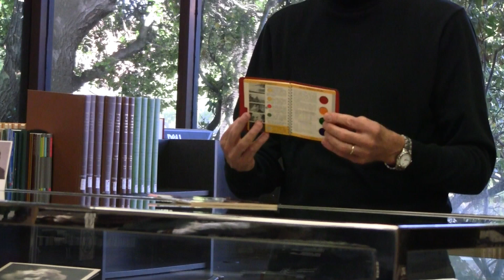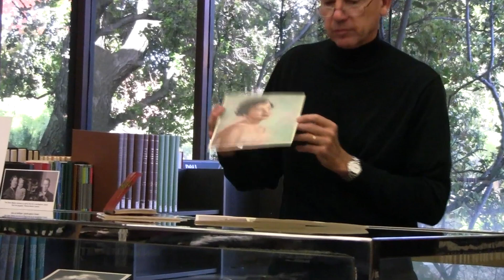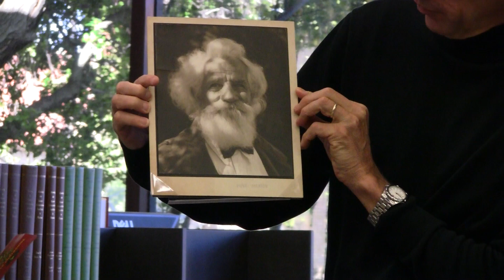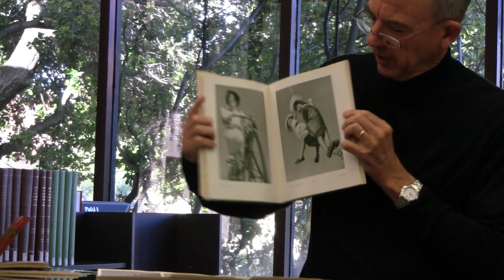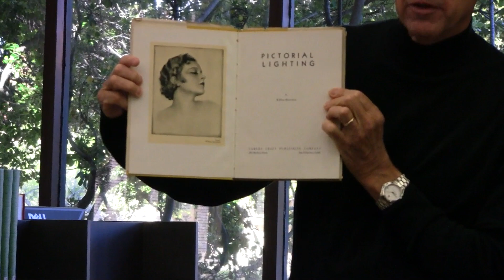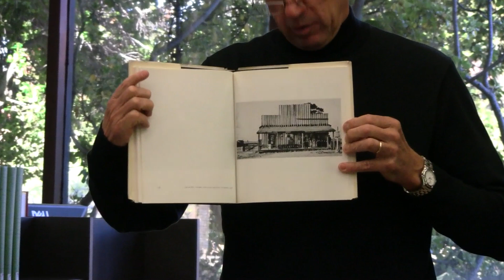Case 4: The Marton Archive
The relationship between amateur and local commercial photographers, active in their local camera clubs, and the fine art photographers who generally resided in major cities, was much different in the 1950s and 60s than it is today. Due to economic necessity most who pursued photography as a fine art also engaged in purely commercial work (see Gift of the Grape, Ansel Adams and Pirkle Jones, 1959, in Case 3, "The New Photobook"). Yet most commercial photographers were little concerned with fine art photography. Such broad distinctions are, of course, inevitably flawed and this realm is ripe for additional research. It is perhaps in the literature that amateur, commercial, and fine art photographers collected and were all familiar with that profitable investigations could begin.

Oscar Marton was an advanced amateur and commercial photographer from Bloomington, Illinois. Active in the 1930s-1960s, he was an observant student of the medium of photography, collected numerous how-to books, and attended workshops to better his craft. In this exhibition are a matted print from a salon exhibition and three commercial portraits (two hand colored by his wife, Signe). His notebook is filled with jottings from workshops, including those held at the Winona School of Photography in Winona, Indiana . His library included many technical pamphlets and specialized titles (e.g., Kenneth Heilbron's Composition for the Amateur 1941). Significant for this exhibition are William Mortensen's Pictorial Lighting (1935) and Walker Evans' American Photographs (1938, reprinted 1962). Mortensen was a noted West Coast photographer, author of several books on photo technique, and known for his technical artistry which he employed to create fanciful, almost medieval photos. Mortensen was reviled by no less than Ansel Adams and Edward Weston for this over-the-top imagery and techniques. Indeed, Adams allegedly referred to Mortensen as "the devil." The Evans book was a birthday gift to Marton from his daughter, Julie, in 1962. Evans was a key supporter of Robert Frank and instrumental in Frank receiving the Guggenheim grant that led to the creation of The Americans -- quite the counter to Mortensen. The Marton Archive also includes the ever popular photo annuals (including the Rollei annual and Gallery), within which the works of fine art photographers, journalists, and commercial photographers were intermixed.

For this exhibition, the presence of the annuals alongside Mortensen's Pictorial Lighting and Evans' American Photographs foregrounds the question of the interchange of information between the various photo communities, from amateur to art. These groups would have shared much of the same technical literature, read the same popular photo journals, and viewed the yearly crop of annuals. Mortensen was known to many, his books purchased primarily by the amateur and commercial photographers, while Walker Evans and his American Photographs was influential in the art community. For someone such as Oscar Marton, a practicing portrait photographer, the stronger influence would likely have been Mortensen, with the photo annuals providing a yearly dose of stimulation. It is doubtful if he would have known of Frank and difficult to gauge what he thought of Evans. But the presence of this literature in Marton's library does suggest the diversity of stimuli in American photo culture at mid-century.